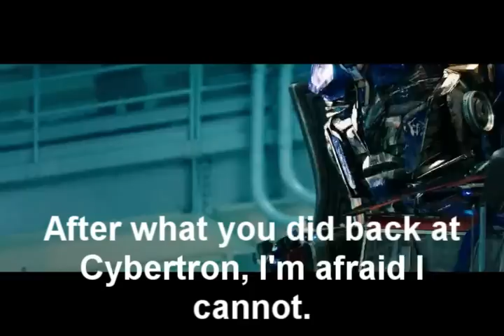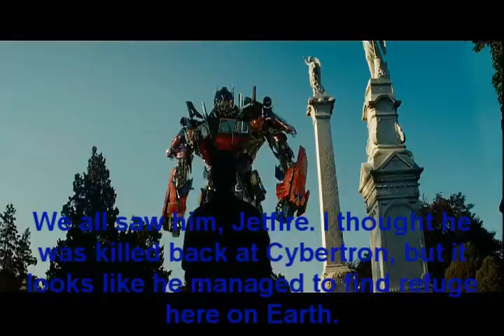Transformers: Legend of the Black Cauldron Part 10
The Eds and their crew continue their journey to find the Black Cauldron while Eddy will stop at nothing to reach Spook-E-Ville.  But first, they must defeat an entire group of ninjas.  Could they be working for the Horned King?